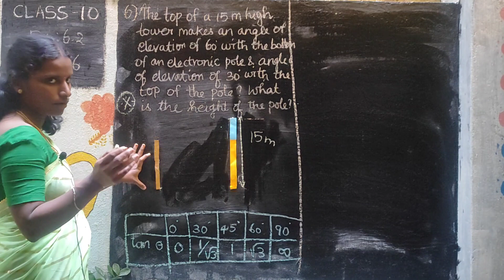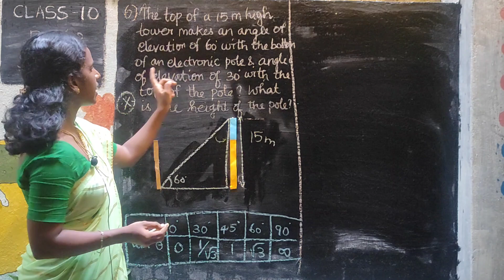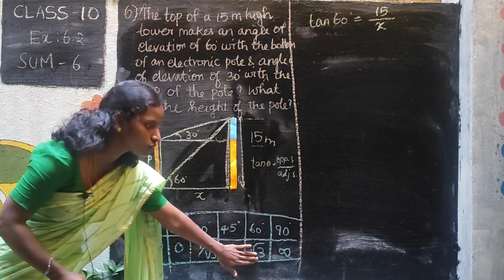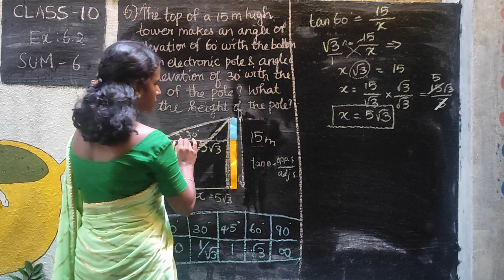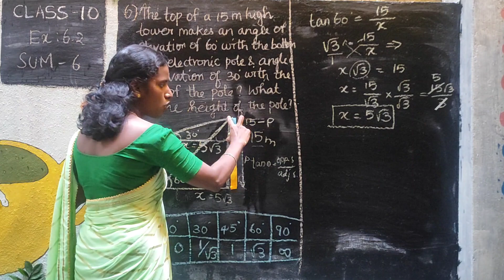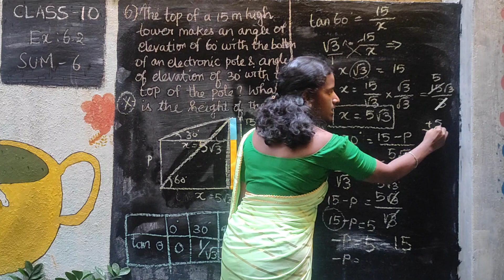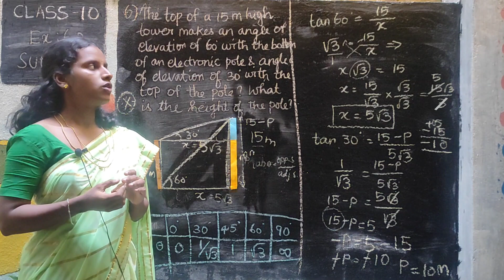Class 10 Maths Ex 6.2 Sum 6 Trigonometry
Important questions for class 10 Samacheer kalvi maths trigonometry

The top of a 15 m high tower makes an angle of elevation of 60° with the bottom of an electronic pole and angle of elevation of 30° with the top of the pole. What is the height of the electric pole?